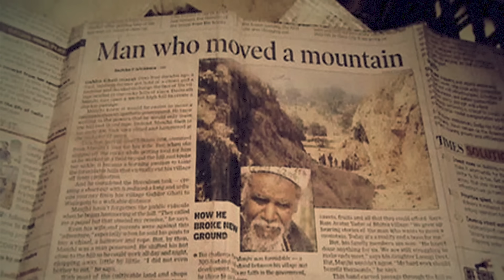حطم الجبال من اجلها .. من هي ؟